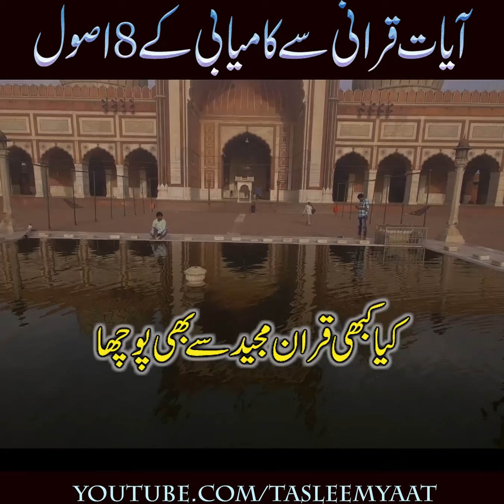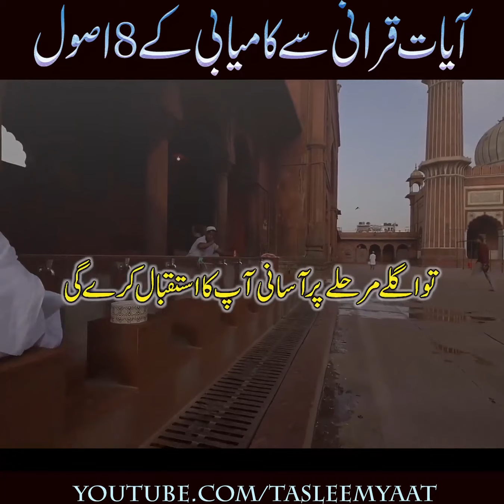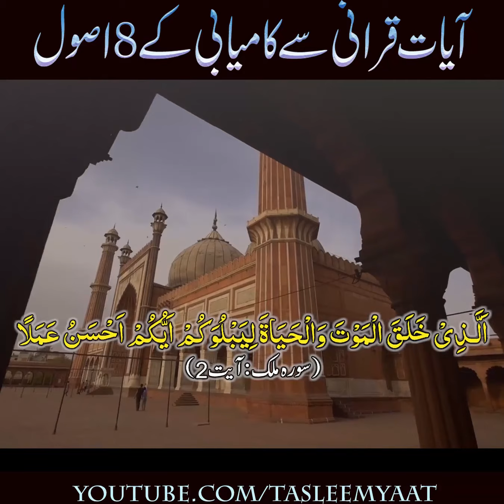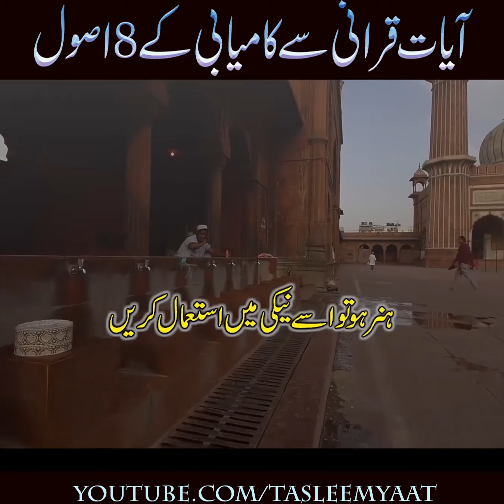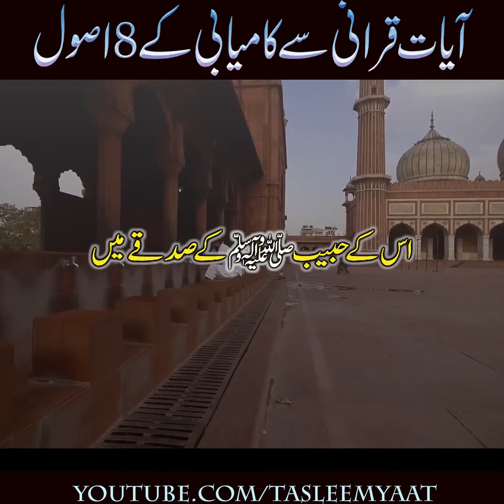8 Success Role From Quran | Motivational Quotes of Quran | Motivational Quotes from Quran Shareef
Mohammad Tasleem Raza is a known Islamic scholar. He is founder of Foundation Tasleemyaat. Muhammad Tasleem Raza's Urdu quotes are very popular. He teach for soft and successful attitude. He spread the knowledge and educate to youth for Self-Respect.

Recite the Holy Quran e Pak  and understand and practice it. Make your life easier and succeed in the Hereafter.
The best islamic waqia in this video. It is a sunni islamic bayan in hindi. it is also islamic bayan in hindi and urdu. Sir Tasleem Raza speechs a nice islamic motivational bayan. bayan,sonic islamic,इस्लामी बयान,इस्लामी वीडियो,इस्लामी चैनल,इस्लामी.
Sir tasleem raza is a known Islamic scholar and motivational speaker.
He describe with his speeches waqiat video.
islamic waqia video
latest islamic bayan video
islamic motivational bayan
 status,motivational bayan status
motivational speech in hindi
urdu motivational speech status
waqiat,short islamic waqiat in urdu
short islamic waqiat in hindi and urdu

Follow us to keep receiving content like this.

Thankyou